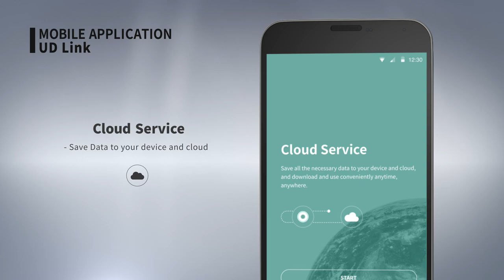HLDS Universal Data Station supported by UD Link app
Model: UD10NS20

Drive: Max 8x DVD, 24x CD

Interface
· USB 3.0 Type C or A x 1 (upstream)
· USB 3.0 Type A x 2 / micro SD card slot x 1
· USB 2.0 Type C PD (Power Delivery) supported (Max 60W) x 1
· HDMI 4k (UHD) / 30Hz x 1

OS Support: Windows 10, Mac OS 10.12, Android OS 8.0 or higher